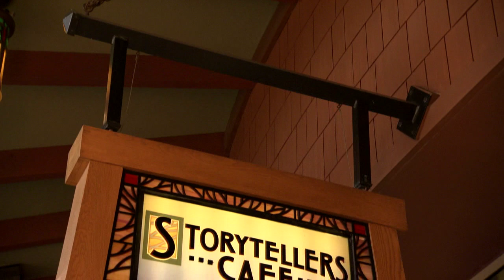Every Role a Starring Role - Chef de Cuisine Bill Orton | Disneyland Resort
Chef de Cuisine Bill Orton oversees culinary training, chef recruiting and special dietary programs at the Disneyland Resort, including a new Culinary Apprentice Program he helped develop!